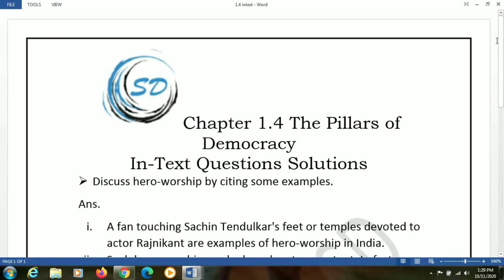Solved In-text questions of Chapter 1.4 The Pillars of Democracy | English Yuvakbharati |Maharashtra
Solutions of in-text questions of Chapter: 1.4 The Pillars of Democracy from English Yuvakbharati Class 11 textbook Maharashtra State Board.